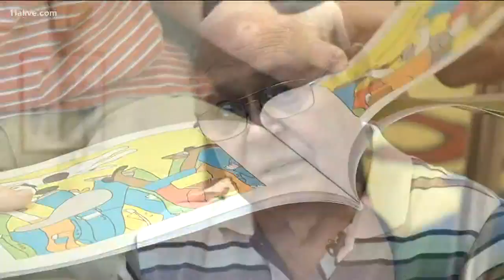Bartow County's 'Read to Grow' program brings volunteers to first graders to support literacy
The 'Read to Grow' program is now spreading around the county, and helping young students build their reading skills.